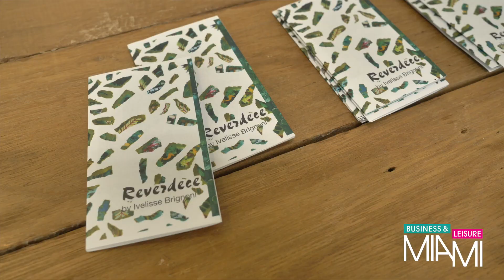BUSINESS & LEISURE: MIAMI [THE ART OF IVELISSE BRIGNONI]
BUSINESS & LEISURE: MIAMI is an entertaining, high-quality video showcase of the best businesses and entrepreneurs in the greater South Florida area. It is recorded within the nicest places to wine, dine, enjoy a cocktail, host your event, or simply have fun!

The BUSINESS & LEISURE: MIAMI concept demonstrates an innovative way of communicating your brand, personality or service by creating a sponsored talk-show style segment that serves as a networking and promotional opportunity.

The show is hosted and produced by Ernesto Morales-Ramos, an actor, musician, and advertising professional with more than 30 years experience in the corporate communications and entertainment industry and recorded by Danny Barrocas. Ernesto puts it all together in Final Cut Pro.

The purpose of BUSINESS & LEISURE: MIAMI is to offer an educational resource for new and established businesses by presenting the success stories of different entrepreneurs from a wide variety of enterprises.

BUSINESS & LEISURE: MIAMI also aims to create networking opportunities by exposing these business leaders and innovators to as wide an audience as possible.